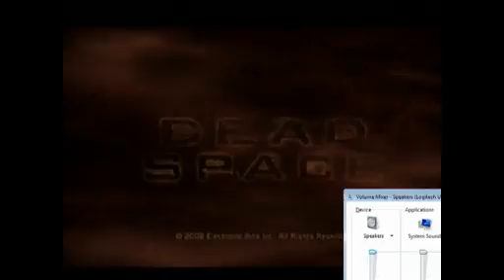Old Dead Space footage 2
I found some really old dead space footage i had from the hyperbolicbubble days